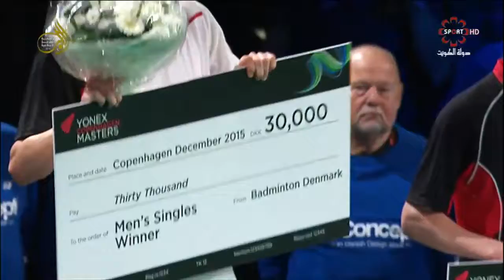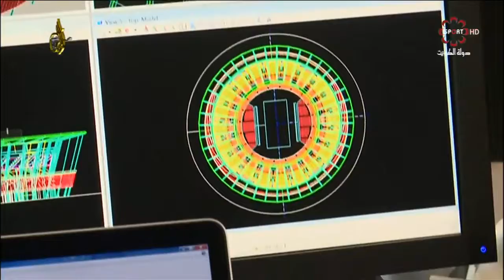حلقة برنامج "الطريق الى ريو" الأحد ١٧/٧/٢٠١٦